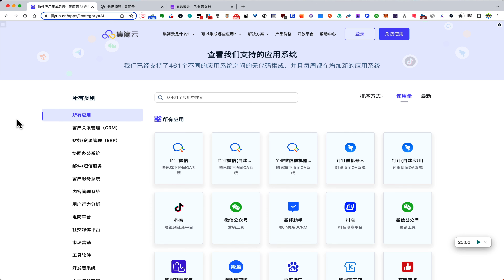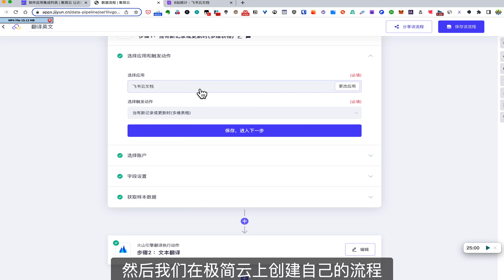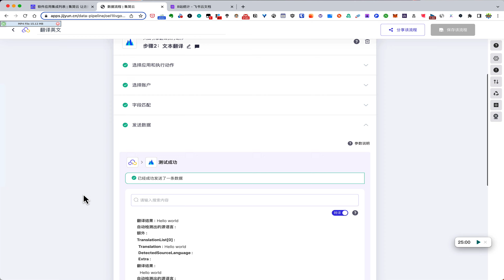别只和ChatGPT对话了，快把AI工具集成到自动化工作流中